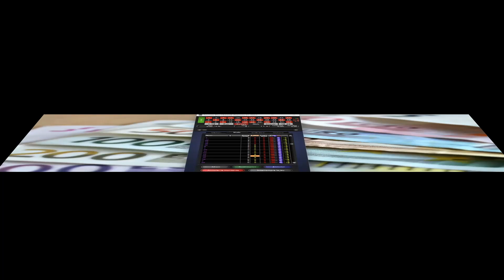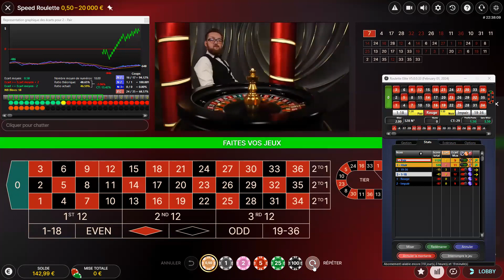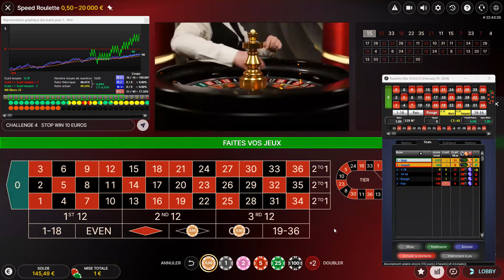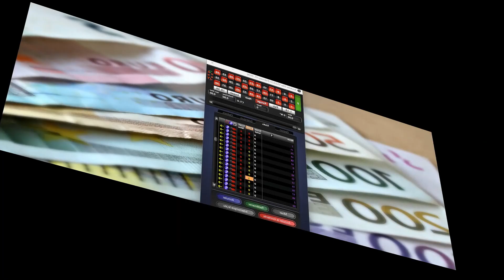Roulette Elite ___ Simple Chances ___ 10 Euros Win ___ Challenge 4